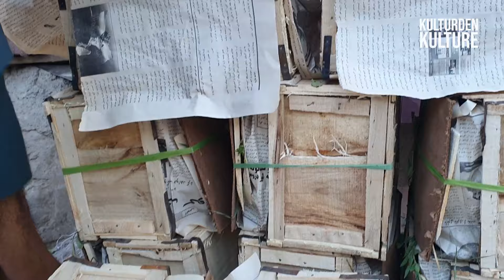گزارش رسولی، میوه های تازه افغانستان، بازار میوه های تازه کابل وبولی میوه ها، قیمت میوه های تازه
میوه های تازه در کابل، بازار میوه های تازه افغانستان
کابل کې د تازه میوې بازار
Fresh Fruits in Kabul Afghanistan
در اینجا میوه های تازه افغانستان و میوه هایی که از کشورهای خارجی می آیند را می بینید
دلته به د افغانستان تازه میوه او هغه میوه چې له بهرنیو هیوادونو راځي وګورئ
افغان تربوز او خربوزه
Watermelon and Melon Big Market
گزارش ویژه از میوه های تازه وطن
گزارش ویژه رسولی از بازار میوه های تازه تابستانی وقیمت میوه های وطنی
مزاییده میوه های تازه وطنی
بولی میوه های تازه در کابل

آغازفازدوم کانال قوشتپه در شش ولسوالی بلخ وجوزجان به شدت کندن کاری اش جریان دارد
فاز دوم کانال قوشتپه شب و روز به شدت جریان دارد وبه زودی کانال قوشتپه به ولسوالی اندخوی میرسه
کندن کاری فازدوم کانال قوشتپه از آخرین نقطه ساحه بلخ وآغاز ولسوای چاهی جوزجان
WORLD'S LARGEST CANAL SYSTEM OF AFGHANISTAN QOSH TEPE ..
د قوش تېپې ستر او ملي کانال د دویم فاز د تطبیق چارې پیل شوې
د ملي پراختیا شرکت له لوري د قوش تېپې ستر او ملي کانال د دویم فازې د تطبیق چارې عملاً پیل او په خورا چټکۍ به په معیاري ډول پرمخ وړل کېږي.
دا فاز د بلخ ولایت له دولت آباد ولسوالۍ پیل او د فاریاب ولایت تر اندخوی ولسوالۍ پورې رسېږي، چې اوږدوالی یې ۱۷۷ کیلومتره دی.
کارساخت سربند کانال قوشتیپه به شدت جریان دارد.. کندن کاری فازدوم کانال قوشتیپه تا یکسال دیگر به ولسوالی های اندخوی میرسد..
Afghanistan is trying to solve water problem by building Asia's largest canal river in the desert

د قوش تېپې ستر او ملي کانال د چارو وروستي کاري پرمختګونه
با پیشرفتِ کار در کانال ملی آب زراعتی قوش‌تیپه، زیبایی‌های آن روز‌به‌روز بیشتر میشود
با پیشرفتِ کار در کانال ملی آب زراعتی قوش‌تیپه، زیبایی‌های آن روز‌به‌روز  بیشتر میشود. قوش‌تیپه دیگر یک آرزو نیست  و حالا به واقعیت تبدیل شده و به عنوان یک شاه‌رگ در بدنه افغانستان به جریان آمده است.
دریای ما به کشور ایران میرود، 17 دریای به ازبکستان،
کار ساخت سربند کانال قوشتپه به کجا رسید؟
آبگردان کانال قوشتیپه
دروازه های آبی کانال قوشتیپه
Qo‘shtepa kanalining qurilishi O‘zbekiston uchun falokatmi?
Tolibon” tomonidan qurilayotgan Qo‘shtepa kanali vaziyatni yanada keskinlashtirishi mumkin
Amudaryo suvining 20 foizdan 30 foizgacha qismi Afg‘onistonning shimoliy hududlariga yo‘naltiriladi.
Amudaryoda qurilayotgan kanal O‘zbekistonda suv tanqisligiga sabab bo‘ladimi?
Tolibon Qo‘shtepa kanali orqali Amudaryodan qancha suv oladi?

canal construction
process canal building
canal dredging
canals in afghanistan
afghanistan canal
Qush Tepa Irrigation Canal
construction
mega construction
super construction
civil Engineering
Canal Qosh Tepa
processo de construção do canal
construção de canal
dragagem de canais
canais no Afeganistão
maior canal
canal do Afeganistão
irrigação do afeganistão
mega construção
super construção
Engenharia Civil
Qosh tepa cannal
QoshTipa
Amu River
کانال قوش تیپه
همایون افغان
خبرونه
Trip
salang
Samangan
سمنګان
Kunduz
Pashto new song 2023
Maihan
کانال قوش تیپه
Qosh Tepa Canal
Documentary
طلوع نیوز
Afghanistan
TepaCanal
Afghan-Uzbekistan
RiverAmu
AmuDarya
CentralAsia
کانال
قوش تیپه
بزرگترین کانال افغانستان
بندر حیرتان
بندر کابل
کانال قوش تپه
Qush tepa
Mazar sharif

Tolo
بلخ
afghanistan
balkh province
Suv vaziri Amudaryodan suv olish uchun qurayotgan kanal haqida
Shavkat Mirziyoyev ham bezovtaligi, afg‘onistonliklarning Amudaryo suvidan foydalanishga haqqi borligi,  O‘zbekiston kanal qurilishida yaqindan ko‘maklashishi, xususan yaqin kunlarda maxsus ishchi guruh Afg‘onistonga borishini taʼkidladi.
نگرانی رییس جمهور ازبکستان از ساخت کانال قوشتپه
نگرانی همسایه های کشور از ساخت کانال قوشتیپه
نگرانی ازبکستان  ازساخت کانال قوشتپه
نگرانی کشورهای همسایه از قوشتپه
فاز اول کانال قوشتیپه تقریبا ختم شده است